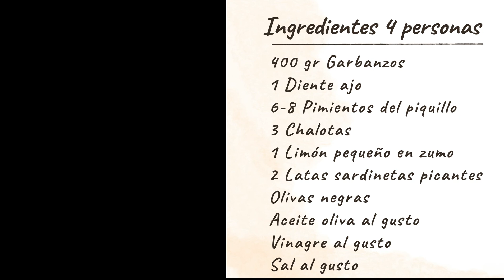✅ Receta ENSALADA de GARBANZOS con sardinas ► ENSALADAS de VERANO ▶ Ensalada recetas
Receta veraniega 👉  Receta ENSALADA de GARBANZOS, puedes usar garbanzos de bote. Os dejo un par de trucos para que os quede buenísima. En 5 minutos estará lista. Es super fácil y está buenísima. Añádela a tu menu de verano, porque para comer en verano hay que buscar recetas sencillas, frescas y que estén buenas.
La ensalada de garbanzos tiene muchas versiones y diferentes ingredientes, os presentamos una de las que más nos gustan. Se pueden emplear garbanzos cocidos caseros o garbanzos de bote, y lo mismo con el pimiento del piquillo. En esta receta de garbanzos fría usamos sardinas picantonas, pero podéis hacer lo mismo con atún, melva, o lo que más os guste. Usamos una vinagreta muy especial para esta ensalada de garbanzos que gusta a todo el mundo. Es una receta típica de verano, para combatir el calor, pero se puede tomar templada el resto del año.

✅ Yo uso este prensa ajos y va fenomenal

✅Ingredientes 4 personas:
400 gr Garbanzos
1 Diente ajo
6-8 Pimientos del piquillo
3 Chalotas
1 Limón pequeño en zumo
2 Latas sardinetas picantes
Olivas negras
Aceite oliva al gusto
Vinagre al gusto
Sal al gusto

Esperamos que os guste Flipad@s de la cocina!!!

Saludos!!!